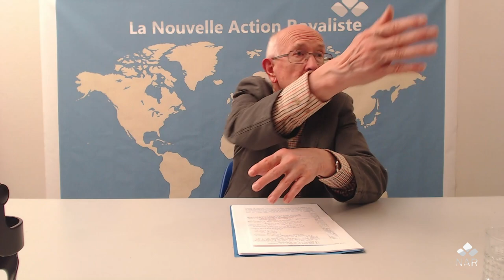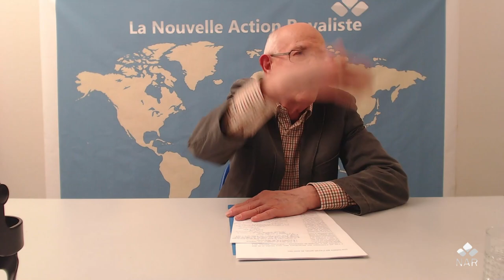97 - Marcel Gauchet pour le livre "Après Jésus, L'invention du christianisme"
Au printemps dernier, paraissait un ouvrage collectif intitulé Après Jésus, L’invention du christianisme. La postface en fut confiée à Marcel Gauchet qui explique comment une petite secte juive a pu donner à l’empire romain une religion tout à fait nouvelle, qui a inspiré la dynamique conflictuelle de l’Europe pendant 15 siècles.

Nous avons demandé à Marcel Gauchet de nous expliquer l’aventure chrétienne, fondée sur la promesse de la Résurrection et qui apporte à l’humanité, selon la figure d’un Christ intercesseur entre Dieu et les hommes, le principe de la médiation sur lequel les institutions s’établissent.